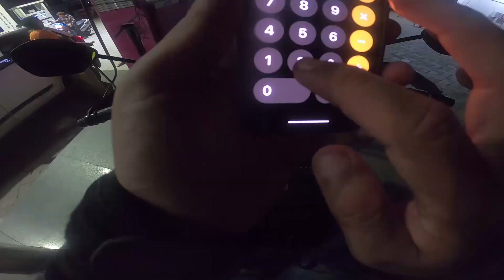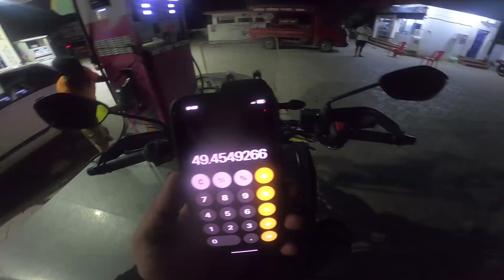Suzuki Vstrom SX 250 Mileage Test and Review Itanagar to Pasighat